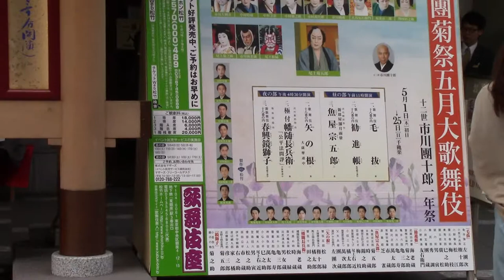Kabuki theater in Higashi-Ginza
introduction of tourism sites and  events by a licensed tour guide